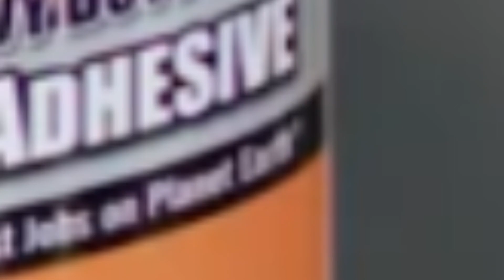Sitcom Soldiers Film Company Commercial Reel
New commercial showreel for Sitcom Soldiers Film Company